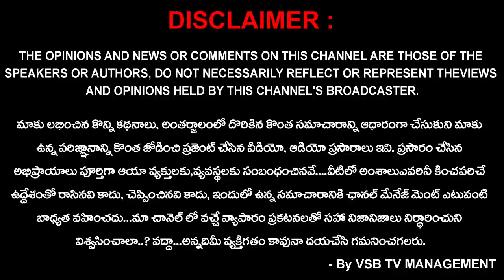అందరితో కలిసి బ్యాంకు ఉన్నతికి నా వంతు కృషి చేస్తాను... : కస్సే రాజేష్ || VSB TV